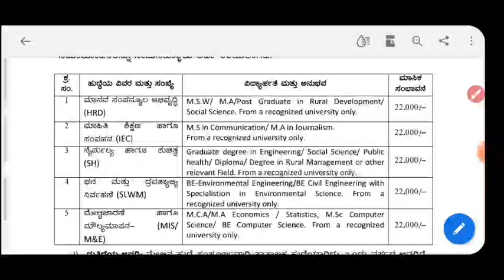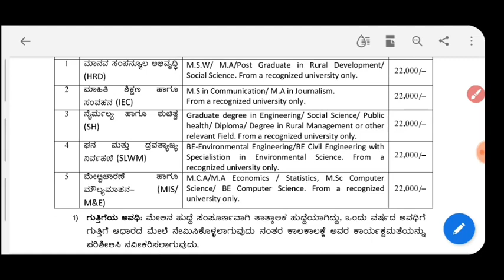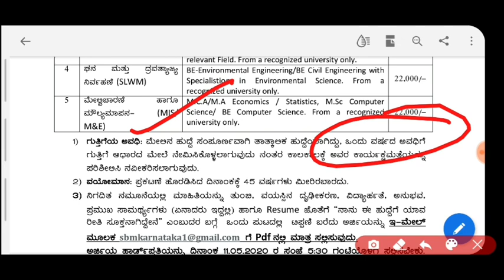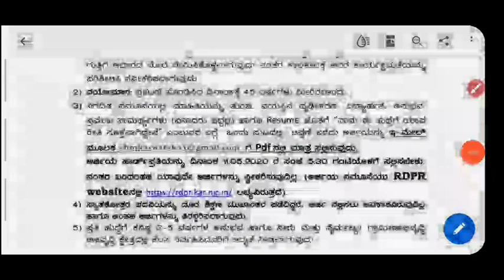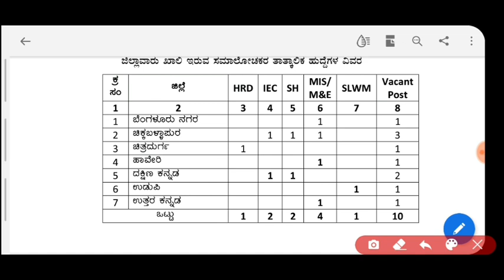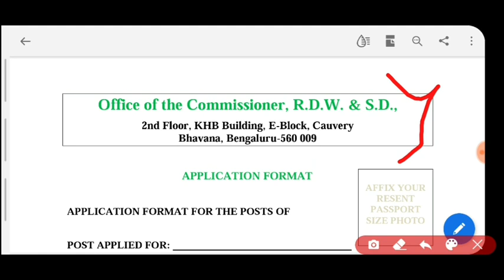RDPR Recruitment 2020 | ಸಮಾಲೋಚಕರ ನೇಮಕಾತಿ 2020 | Consultant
RDPR Recruitment 2020 | ಸಮಾಲೋಚಕರ ನೇಮಕಾತಿ 2020 | rural drinking water sanitation organisation | ಗ್ರಾಮೀಣ  ಪಂಚಾಯತ್ ಇಲಾಖೆ | rural development and Panchayat Raj | rdpr consultant Recruitment 2020

About Me
1.The one who provides all type of job updates on daily basis including private as well as government jobs
3.The one who gives better suggestion on your every decision that you take at every stage.

THANKING YOU